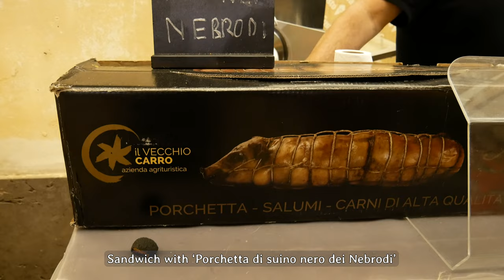AWESOME Italian Street Food in Sicilian Food Festival｜Italy Food Tour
Today we are going on to discover 'Stragusto' Street Food Festival. This is an annual festival that is taking place in the ancient fish market in Trapani, Sicily, Italy.
This festival brings the best Sicilian street food to the Trapani region of Italy.
We will discover 'porchetta' sandwich, which is an Italian boneless pork roast wrapped in fat and skin. We will also check out the famous spleen sandwich of Palermo which is filled with boiled cow organs covered with Trapani pesto sauce. Another Sicilian speciality is a delicious dish made with 'busiate' pasta. Traditionally from Trapani in Western Sicily, this pasta is actually not often eaten in other parts of Italy. This spiral shape is relatively unknown in other countries.
Then, the Sicilian-style couscous with seafood is also very popular brought by the Arabs during the occupation of Sicily more than thousand years ago.
We also check the sandwich with 'porchetta di suino nero dei nebrodi', a black pig baked in a wood oven with herbs.
We will also discover many various other specialities such as Sicilian pizza 'sfincione', 'arancini' or 'granita' which is a frozen fruit dessert.
In this video, you will do a street food tour through the festival discovering Italian specialities of the region of Trapani, Sicily.

🗾 'Stragusto' Street Food Festival - Piazza Mercato Del Pesce, 2, 91100 Trapani TP, Italy

About WanderFood:

This channel is all about Traveling for Food with a strong focus on Japan & Japanese food. I am exploring the world through immersive experiences and eating as much street food and local food as possible.
The goal is to let the experience speaks for itself through an ultra HD 4K video. I want to take you behind the scenes of how some of the most delicious food in the world is made. From long-established beloved restaurants, to street food markets, to perfectly crafted desserts shops to family-owned hole-in-the-wall joints.
Being based just outside of Tokyo, Japan allows me to discover local Japanese cuisine and enjoy deep food discoveries around town.
By sharing the best food in Japan & around the world, I hope you can travel virtually with me and feel enjoyment by discovering new cultures & culinary treats.

Table of Contents
00:00 Highlights
00:36 Intro
00:48 Porchetta sandwich
02:58 Spleen sandwich
06:00 Busiate pasta
07:22 Sicilian couscous with seafood
07:55 Black pig sandwich
08:14 Sicilian pizza
08:20 Meat with breadcrumbs
08:36 Spleen sandwich with lemon
09:20 Granita
10:25 Many different sweets
12:19 Marinated seafood
13:00 Sweets